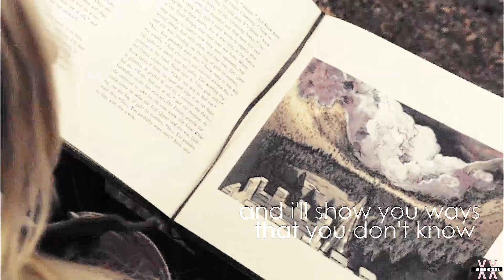►Killian & Emma | I Know You (+4x16)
SPOILERS TO 4X16!

MY BABIES ARE PERFECTION! I NEEDED TO VID THEM AFTER 4X16 I MEAAAAAAAAAN THE WAY HE'S WORRIED ABOUT HER GOING DARK AND HIS JEALOUSY AND THEIR UNDERSTANDING EACH OTHER AND SHE SLEEPING ON HIM AND THEIR TWO HUGS, HIS CLINGING ON HER I MEAAAAN OMG THAT EP WAS EVERYTHING!!! I LOVED IT!
This video happened in one hour. Don't blame me, blame my inspiration and being the biggest CS shipper ever.
Huge thank you to Lilly, because she helped me with text. Love ya hun! Thanks!

● Character[s]; Killian Jones & Emma Swan
● Fandom; Once Upon a Time
● Coloring; xProdzzVideos
● Watermark; Lill DreamyProdz
● Software: Sony Vegas Pro 12